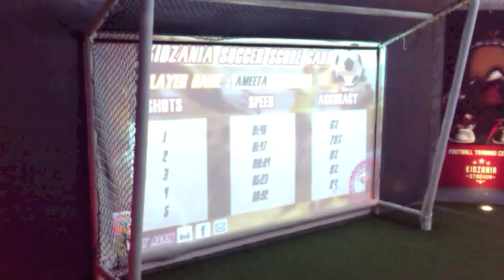Kidzania - Kids Engagement through Interactive Wall and Virtual Reality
Or: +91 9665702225 or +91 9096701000 (For Rest of the World)

Brand marketers, event managers and everyone associated with the business of attracting and retaining the interest of customers will agree that the toughest audience to cater to is kids. Their standards are impossibly high at the best of times and even more so when gaming technology is concerned . This was the challenge facing Kidzania, a unique role-playing experience targeting kids, when they were recreating a soccer stadium experience at their Mumbai outlet. The kids signing up for training to become "professional footballers" in the Kidzania world were no exception to this rule especially because they were spending their own money, well "Kidzoes". A Real soccer ball, a real goal post and real "professional" players taking shots at targets showing up on the screen while being measured for their speed, accuracy and response times do not leave much tolerance for error in the MotionMagix™ Interactive Wall that serves as the goal net. The degree of difficulty and the accuracy demanded of the Wall rose with the age of the players. This was serious stuff for the kids -- after-all they did get a detailed "system printed" report card mentioning every detail of their effort down to the last fraction of a second. The Psuedo-Touch Sensing technology we used here was up to the task though. The near-real life experience extended to the extreme care taken in mapping the virtual net to the real goal post down to the last nail -- as most will agree nothing is too good for the kids!